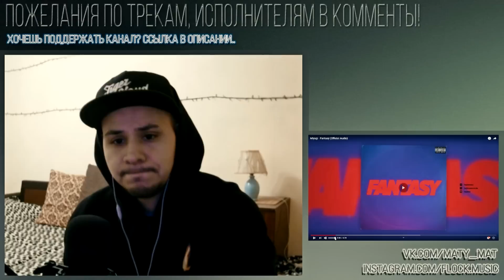💥РЕАКЦИЯ💥 Miyagi - Fantasy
💥Второй канал. FLOCK VAPE I ДЛЯ ВЕЙПЕРОВ И ПРОСТО ДЛЯ ОЗНАКОМЛЕНИЯ.